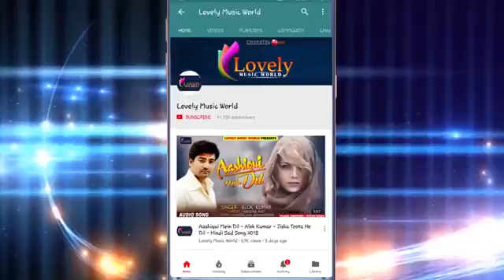Bol bam song pawan Singh(4)